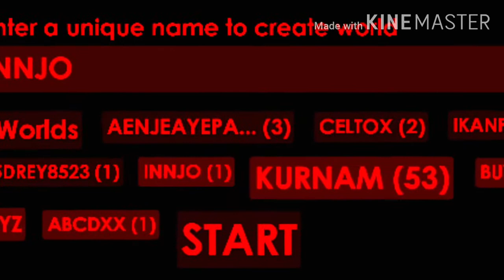Selling my farm worlds (MUST WATCH)